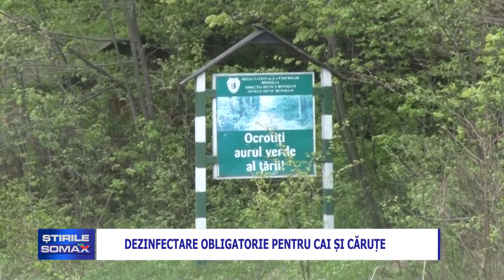Dezinfectare obligatorie pentru cai și căruțe